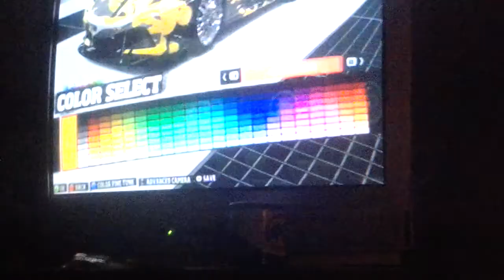Forza Horizon Ferrari paint job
My cool paint job for my ferrari